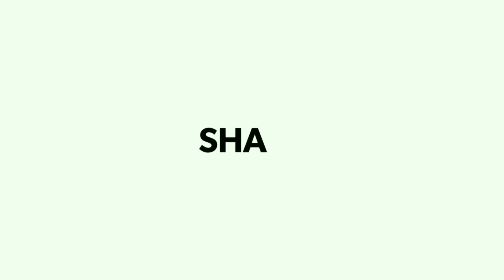HOW TO MAKE FM RADIO | എങ്ങനെ ഒരു F.M റേഡിയോ നിർമിക്കാം | DIY FM RADIO | FM RADIO HOMEMADE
COMPONENTS NEED

1. 5V BLUETOOTH MODULE
2.5V AMPLIFIER BOARD
3.SPEAKER CONNECTOR
4.SWITCH
5.FM ANTENNA
6.3×6 CO BOX